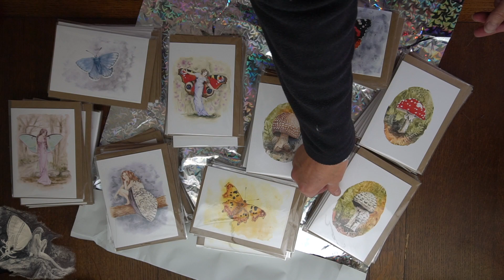Unboxing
A very quick upload today in which I try a new style of video. Unboxing videos seem to be rather popular, so I thought I'd have a go at one myself! Since my cards from Southfield Printers arrived today, it seemed like a perfect opportunity.
Please let me know if you'd like to see me do more unboxing videos in the future. Special thanks to Southfield Printers for making my cards.
Hope you enjoyed, bye!

If you would like to see more of my artwork you can find me here;